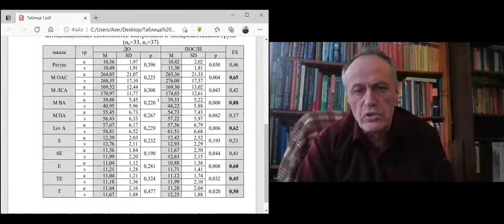2021 04 04 Воронов Игорь Анатольевич: «Психологическое научное определение медитации»